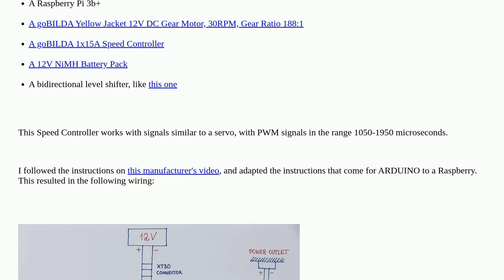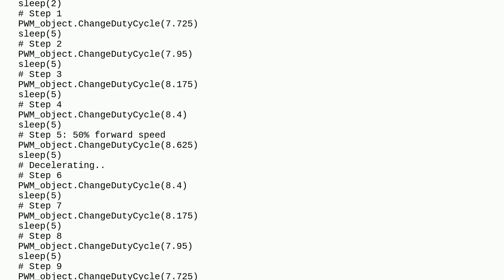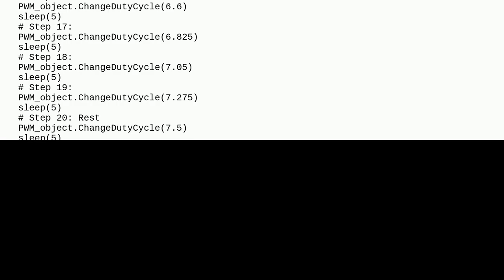Raspberrypi: DC Motor + goBILDA Speed Controller + Raspberry Pi 3b+ : Moves clockwise but won't m...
DC Motor + goBILDA Speed Controller + Raspberry Pi 3b+ : Moves clockwise but won't move counterclockwise

A special thanks goes out to the community

  robotics dc-motor pi-3b+